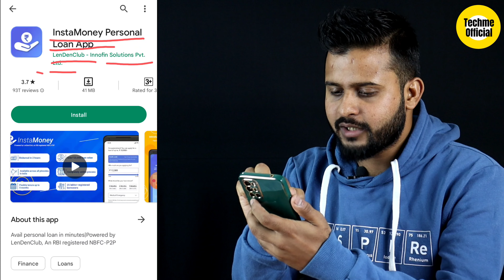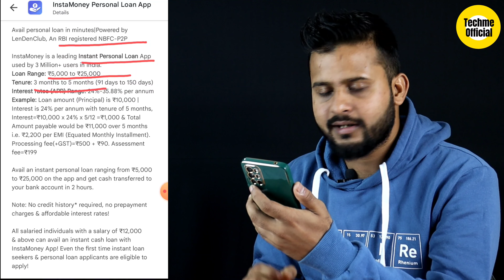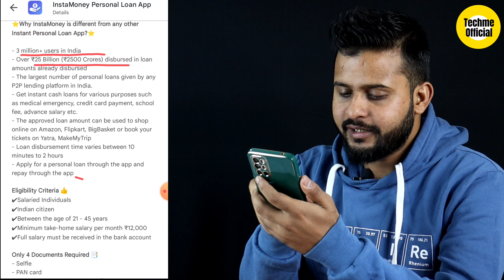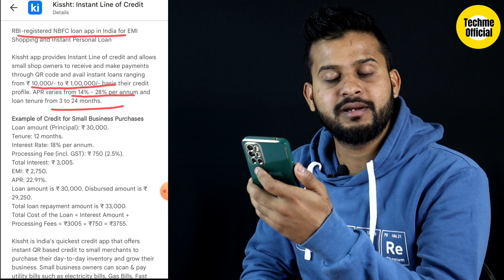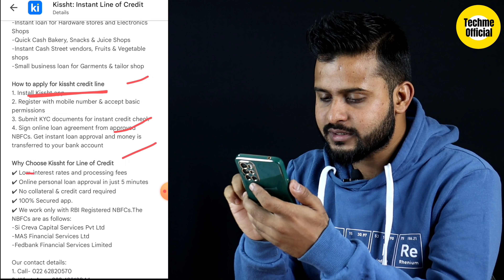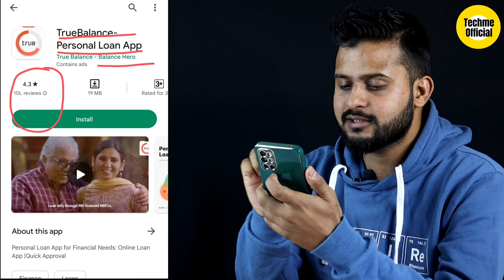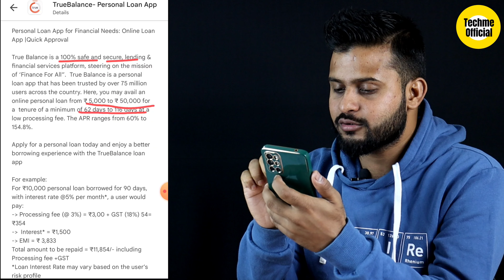Top 3 Best Instant Loan App | Instant Loan App without Income Proof | Personal Loan Kaise Le Online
Abhimanu Kumar